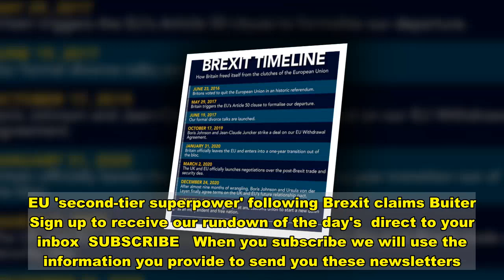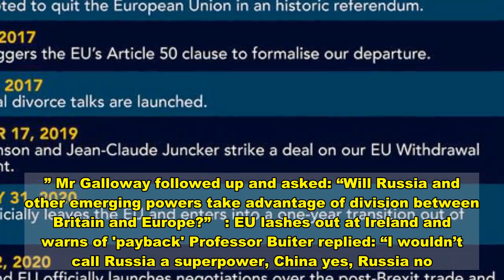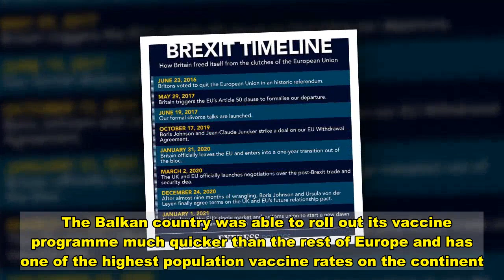EU a 'second-tier actor' on world stage now Brexit Britain free from bloc's shackles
EU 'second-tier superpower' following Brexit claims Buiter Sign up to receive our rundown of the day's  direct to your inbox  SUBSCRIBE   When you subscribe we will use the information you provide to send you these newsletters. Sometimes they'll include recommendations for other related newsletters or services we offer. Our Privacy Notice explains more about how we use your data, and your rights. You can unsubscribe at any time.  Professor Willem Buiter explained the world experienced a net loss when the UK left the EU due to the diminished ability to conduct trade around the globe. He warned the UK will struggle with its bargaining power but added the EU is still behind many other world actors in terms of economic affairs. Professor Buiter added that the UK leaving the EU could allow China to have more bargaining power against the bloc.   Speaking during a Youtube show on Narcissi LTD, George Galloway asked the Professor of International Affairs: “Where does the EU stand on the global stage?” “Well, it would be on a second-tier after the US and increasingly China. “With a diffused and non-unified voice speaking on key issues that affect+ 27 countries, I would say that the EU is now a second-tier superpower in economic affairs.” Mr Galloway followed up and asked: “Will Russia and other emerging powers take advantage of division between Britain and Europe?”   : EU lashes out at Ireland and warns of 'payback' Professor Buiter replied: “I wouldn’t call Russia a superpower, China yes, Russia no.  “But remember, the fact that the EU is diminished by the UK’s departure doesn’t mean it is a corresponding gain for other regions and other countries.  “There is a net global loss in terms of your ability to create wealth and to interact in constructive ways in a range of markets for a wide variety of goods and services. “So I would say yes, the bargaining position of China when dealing with the EU has been strengthened by the UK’s departure.”Vaccine ‘crisis managed terribly by EU’ says Charles-Henri Gallois  During the show, panellists discussed how the EU is faring after Brexit with Lib Dem candidate Jonathan Fryer warning that member-states are starting to go their own way.  He cited Hungary who has made vaccine deals outside of the EU vaccination procurement programme as they are “fed-up” with waiting around.  Hungary has made deals with Russia and China to import their vaccines and is the first EU country to make these deals.   DON'T MISS:Brexit LIVE: Netherlands gloats after poaching UK firms [LIVE BLOG]Finally! UK to scrap EU rules and put British businesses first [INSIGHT]Macron ally's plea for UK to rejoin EU: 'Brexit is not good for us' [ANALYSIS]  Trending   Serbia has also followed suit as, despite not being part of the EU yet, they were expecting doses from the Bloc but have independently secured vaccines from Russia, China and also North America.  The Balkan country was able to roll out its vaccine programme much quicker than the rest of Europe